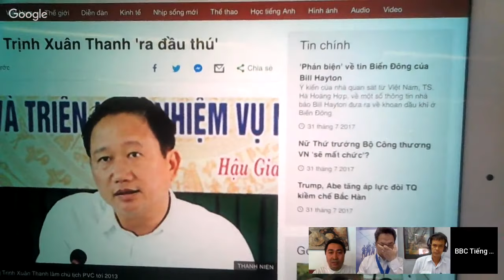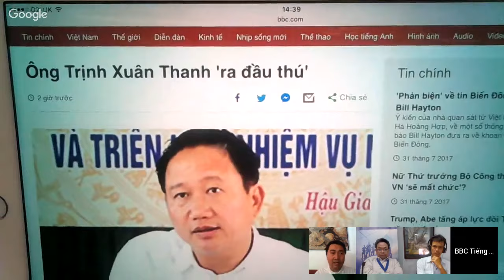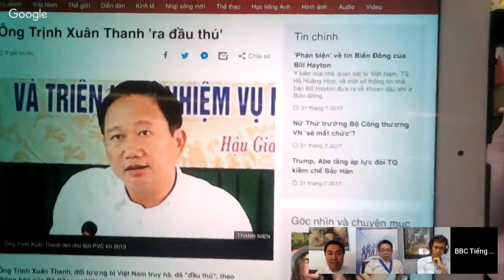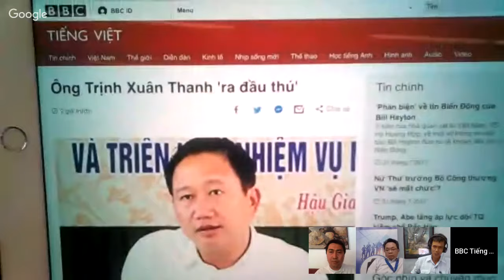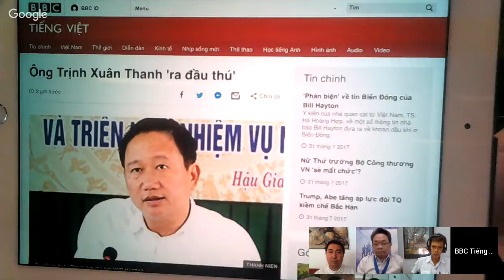Ông Trịnh Xuân Thanh 'ra đầu thú'?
Bàn tròn của BBC về sự kiện ông Trịnh Xuân Thanh, nguyên Phó Chủ tịch tỉnh Hậu Giang của Việt Nam 'ra đầu thú'.

Chương trình được phát trực tuyến lúc 20h30 ngày thứ Hai, 31/7/2017 theo giờ Việt Nam, với các khách mời là các nhà quan sát, phân tích thời sự Việt Nam bình luận từ trong nước và hải ngoại:

- Nhà báo Lê Trung Khoa, Chủ biên báo mạng Thờibáo.de từ CHLB Đức;
- Luật sư Vũ Đức Khanh, từ Canada; và
- TS. Phạm Chí Dũng, Chủ tịch Hội nhà báo Độc lập Việt Nam, từ Sài Gòn.

Mời quí vị đón theo dõi.